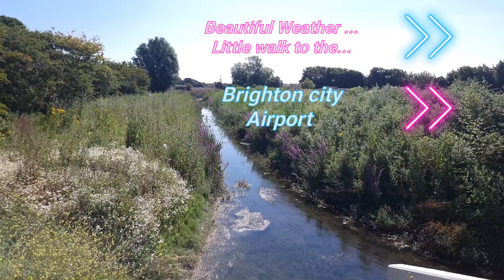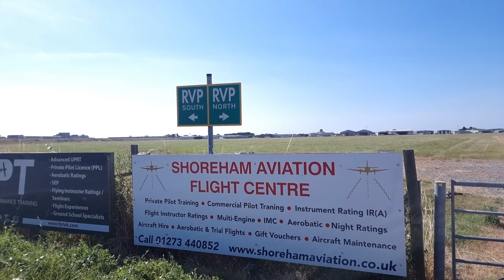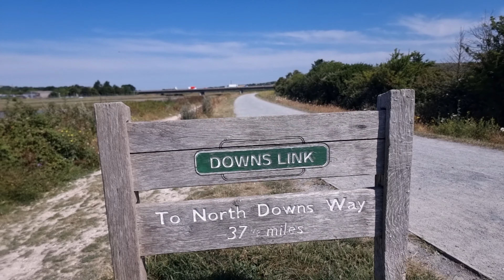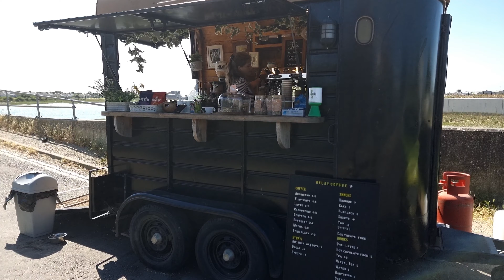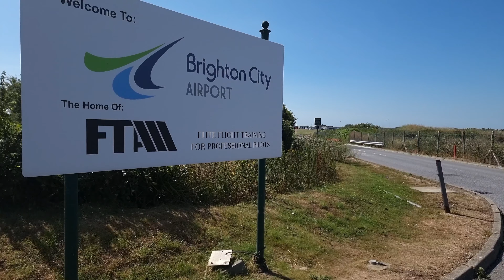Walking near Brighton City Airport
I walked near the brighton city airport, watched some mini aircrafts flying in the sky. I crossed a wooden bridge which takes you to the town. It is bridging over river Adur. I met a friendly lady in nice little cafe who allowed to record in her beautiful shop. It was an another amazing sunny day and really beautiful views in my small town ''Lancing''.

walk and chat(00:00)
small cafe (20:29)